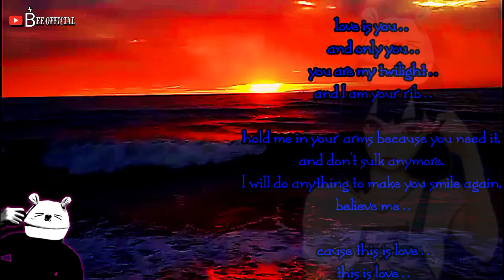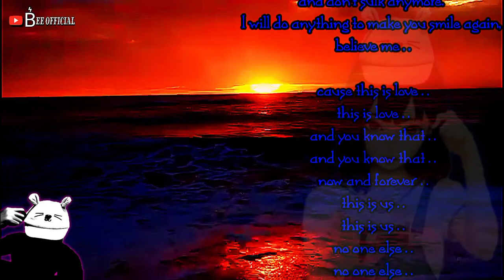Bee Boriel - My Twilight